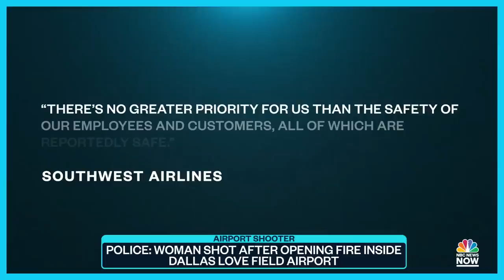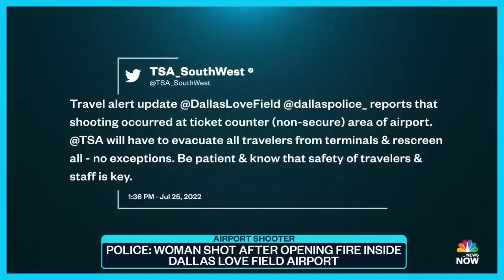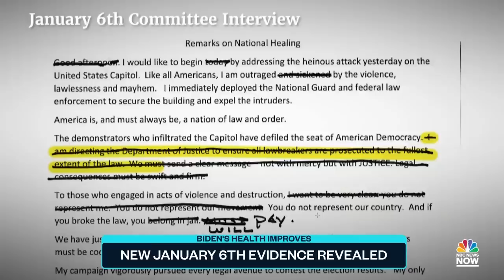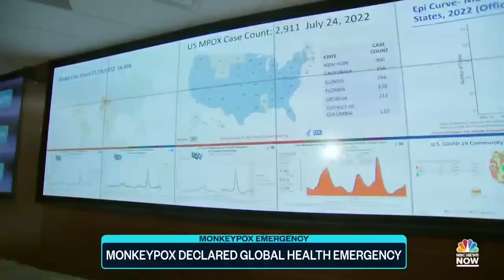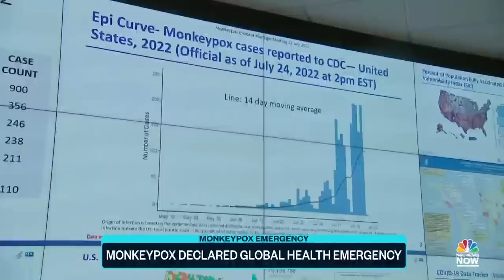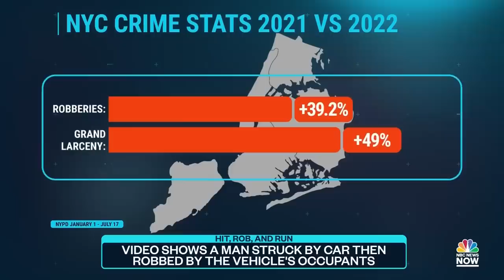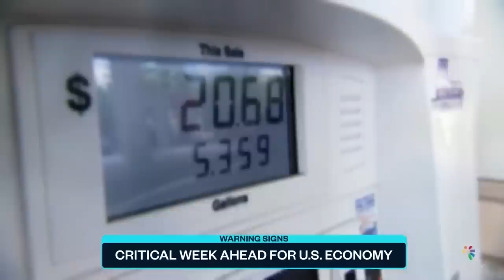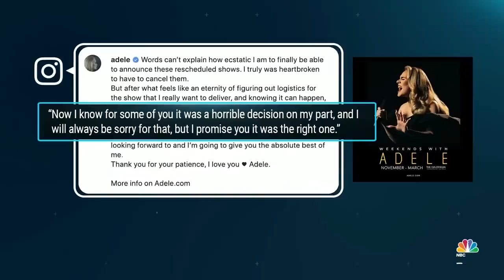Top Story with Tom Llamas - July 25 | NBC News NOW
A massive California wildfire rages on near Yosemite National Park, the World Health Organization declares the monkeypox virus a global health emergency, and a woman was shot by police after opening fire in Dallas airport.